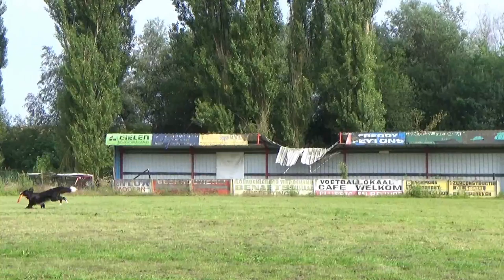Qba 9.6.18 Frisbee